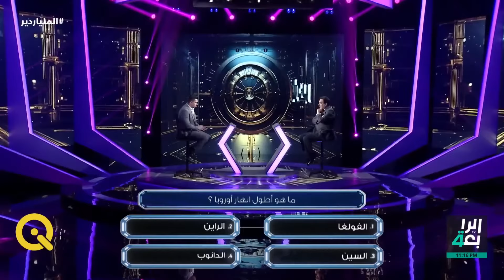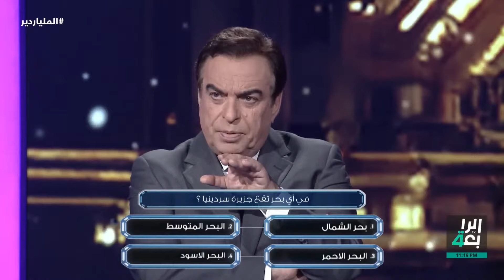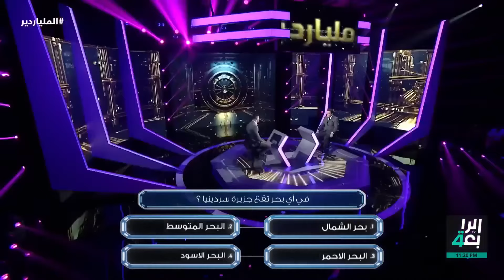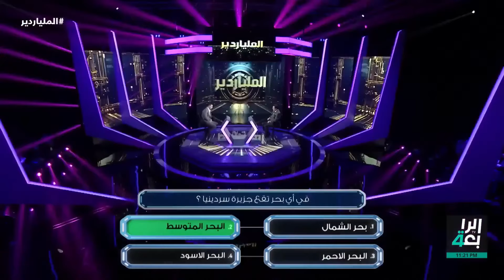ما هو أطول أنهار أوروبا؟